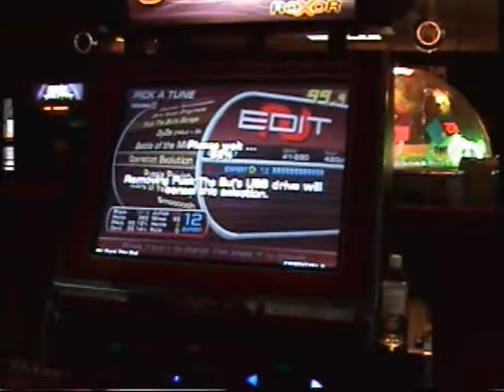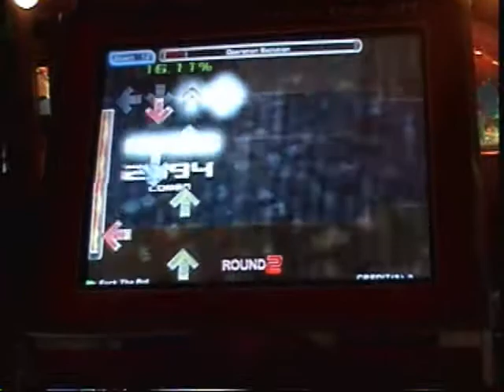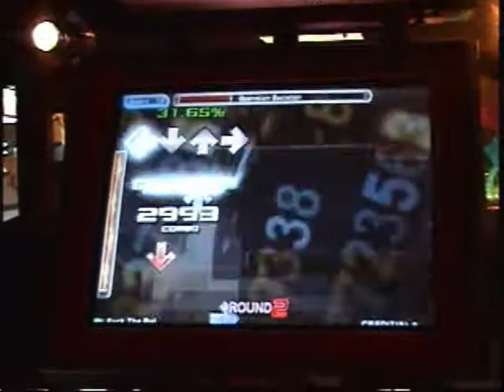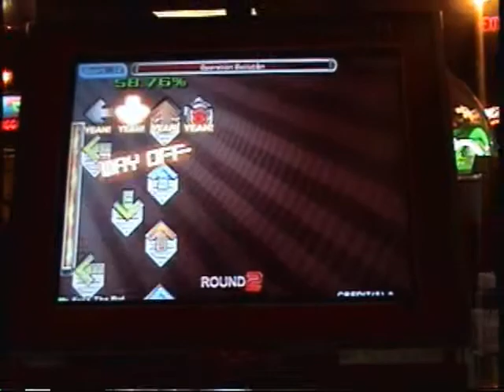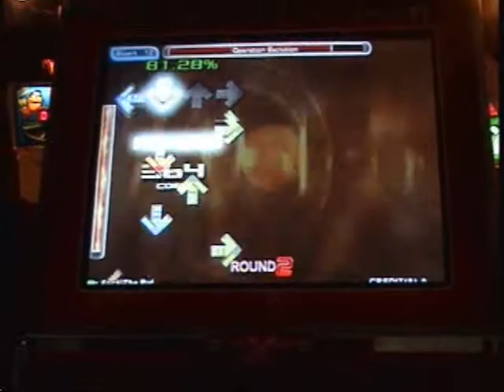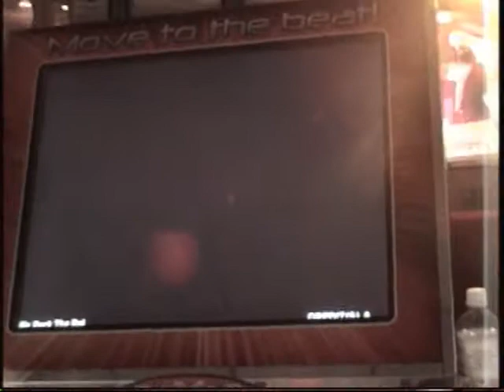Dark Xuxa - Operation Evolution 99.31%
mandodo rocks

i got alot of stupid excellents. im gonna like 99.6 this